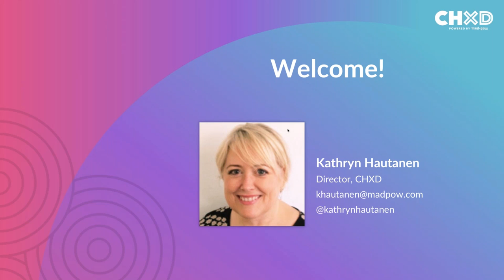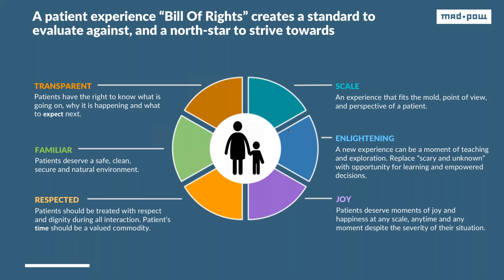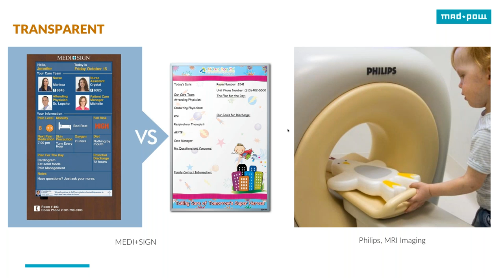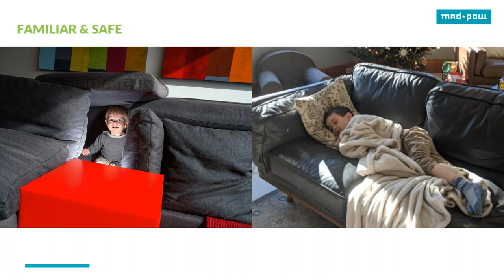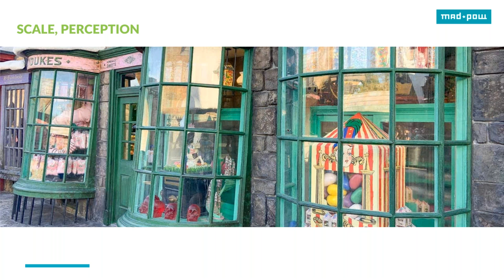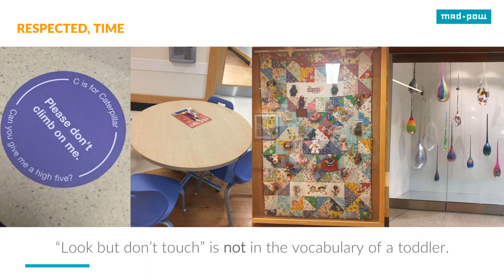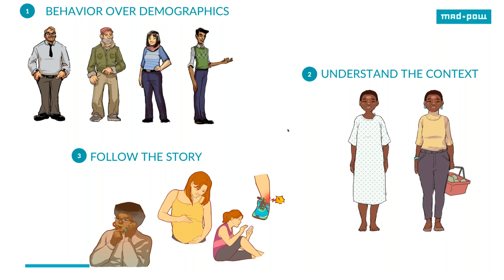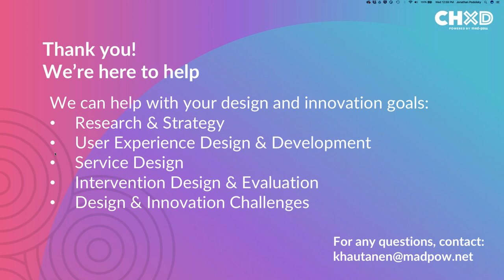Webinar: When Children are Patients Listening to and Advocating for Voices not Often Heard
This presentation explores how clinical experiences can powerfully reflect the behaviors and expectations of younger patients. We will discuss our work with Cincinnati’s Children’s Hospital for which Mad*Pow became CCHMC’s trusted partner in leading an effort to build empathy with patients and gain a nuanced, in-depth understanding of what children and families go through as they cope with acute and chronic conditions. This work was the 2019 IQPC Empathy Award Winner.

Jonathan Podolsky, SVP Experience Strategy and Service Design at Mad*Pow, has spent his career improving health experiences. He is a father to a child with a long term complex condition and is an advocate of pediatric patient experience improvement. He sees children as people with unique needs and their patient experience within the context of their childhood journey.

Presenter
Jonathan Podolsky
SVP, Experience Strategy and Service Design
Mad*Pow